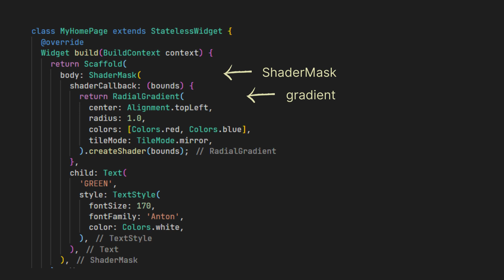FLUTTER ShaderMask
Flutter ShaderMask is a widget that applies a mask generated by a Shader to its child.